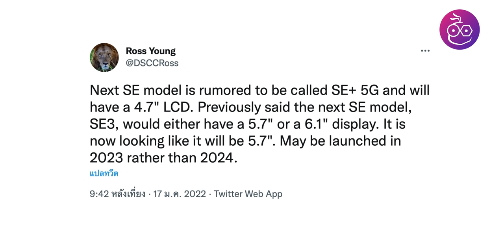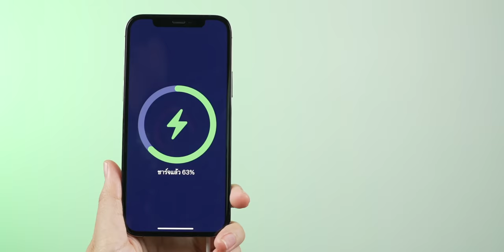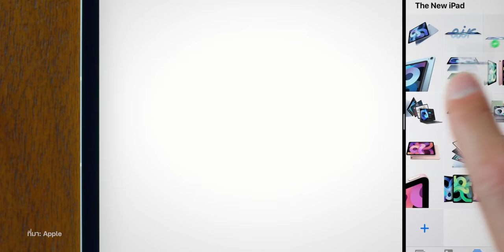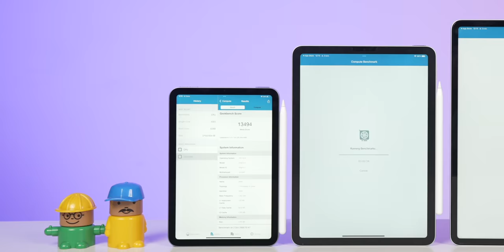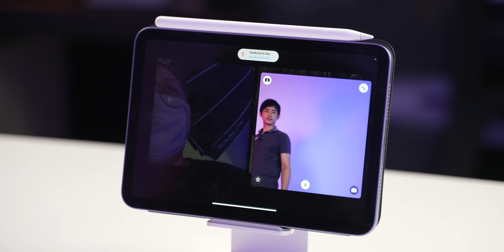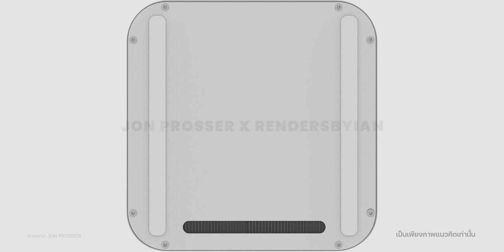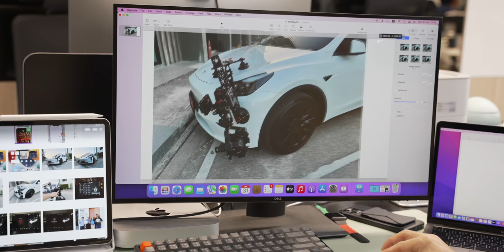สรุปสิ่งที่คาดว่า Apple จะเปิดตัวในงาน Peek Performance 8 มี.ค. 2022 นี้! iPhone SE 3, iPad Air 5 ?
สรุปข้อมูลคาดการณ์สินค้าใหม่และสิ่งอื่น ๆ ที่คาดว่า Apple จะเปิดตัวในงาน Apple Event Peek Performance ที่จะเกิดขึ้นในวันที่ 8 มีนาคม 2022 นี้ (หรือ 9 มีนาคม 2022 เวลา 01.00 น. ตามเวลาประเทศไทย)

00:00 - เปิดคลิป
00:28 - iPhone SE รุ่นที่ 3
02:17 - iPad Air รุ่นที่ 5
04:37 - Mac mini M1 Pro M1 Max
06:11 - MacBook Pro 13 M2
07:06 - iMac 27 or iMac Pro
07:46 - All New Apple Display 7K
08:52 - สินค้า Spring Collection
09:12 - อัปเดต OS ต่าง ๆ

ติดตามชม LIVE สดบรรยายไทยได้ที่เพจ ได้ตั้งแต่เวลา 00.30 น. ของคืนวันที่ 8 มีนาคม 2022 เป็นต้นไป

10:24 - สรุป